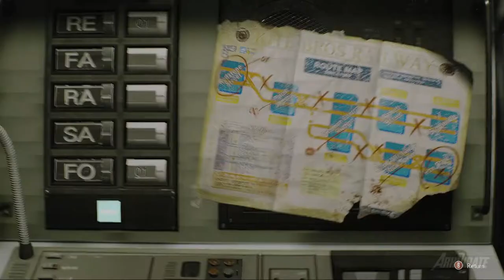SUBSTATION CONTROL ROOM! - Resident Evil 3 Gameplay Walkthrough Part 3 (PC)